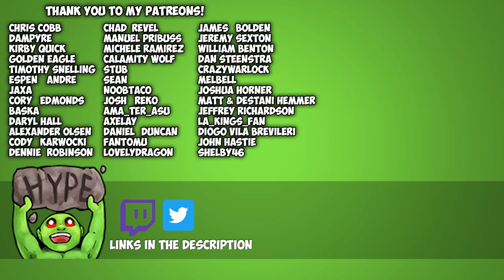Crowfall Gameplay - Pre Alpha - Slaying Minotaurs! With Zueljin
In this Crowfall Gameplay video, zueljin and I go out hunting for the Mother Nodes in Crowfall pre alpha. Turns out that we need more people to harvest Mother Nodes in Crowfall, so we decided to do some Crowfall PVP and take on a Minotaur!